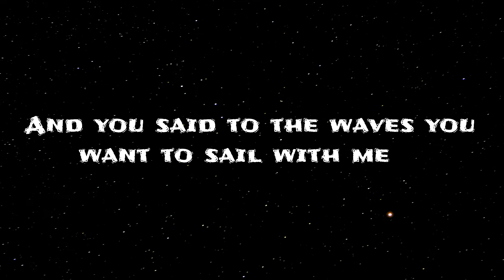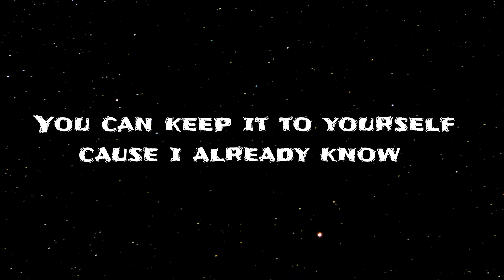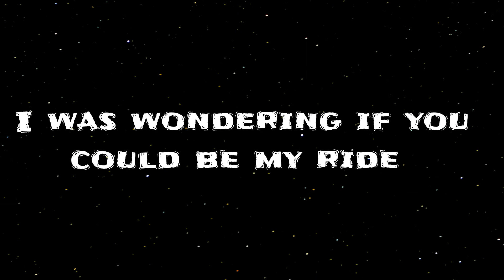W O L F C L U B - A Sea of Stars - lyrics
ARTIST : WOLFCULB